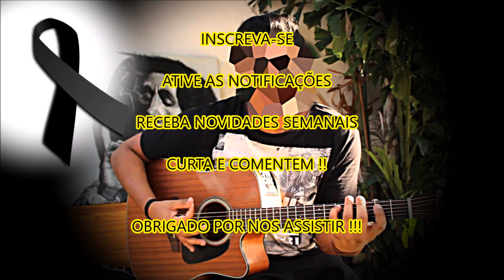Luto na musica Cantor perde a vida ao retornar de um Show PRECOCE fim de carreira fãs choram